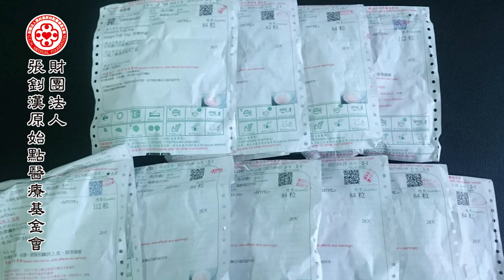癌末患者頸部疼痛案例